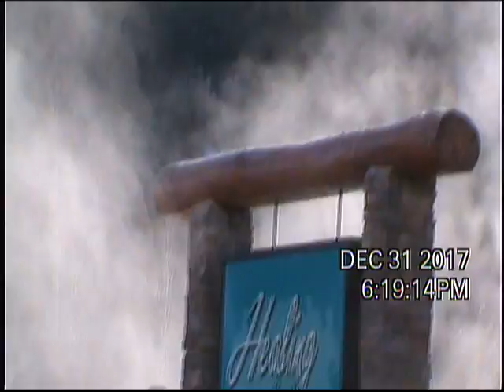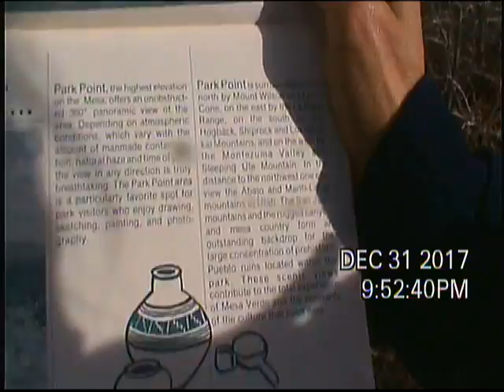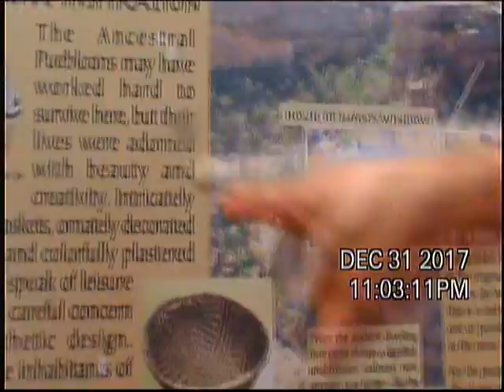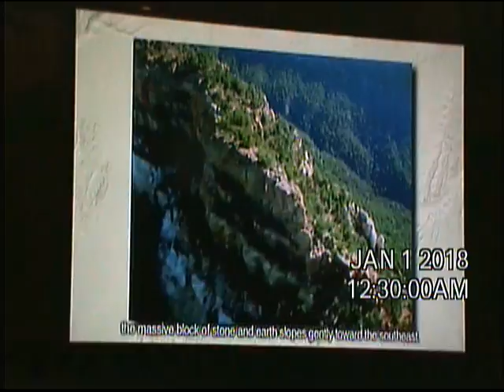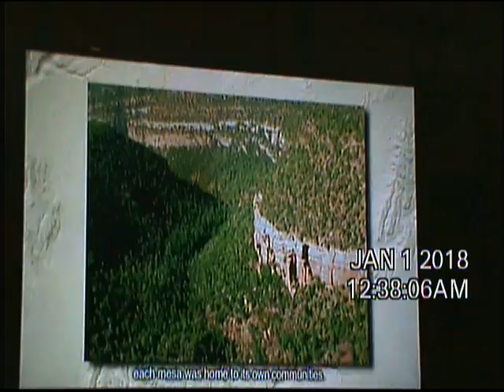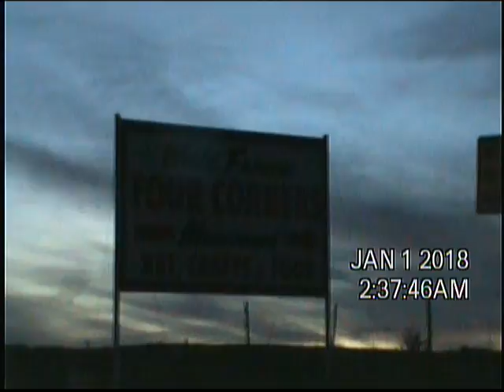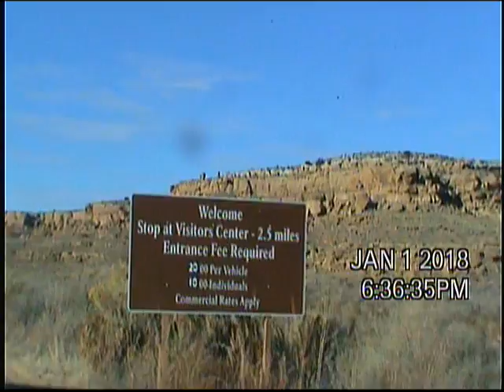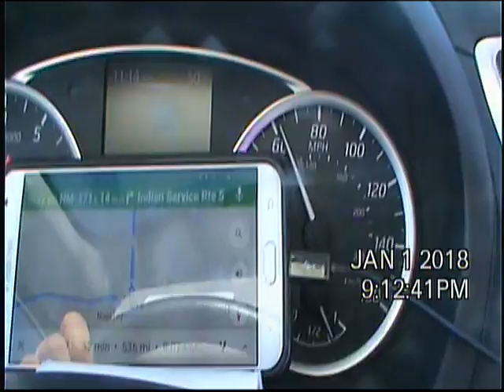DVD 020054 3